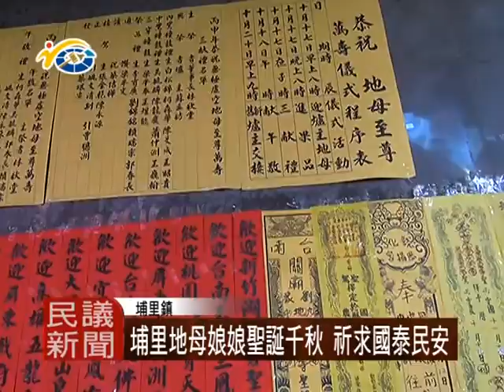1051117 民議新聞 埔里地母娘娘聖誕千秋 祈求國泰民安(議員 吳國昌)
每年農曆的10月18，是埔里天地堂地母娘娘聖誕千秋，來自全國各地的香客會前往朝聖。議員及縣長也特地到廟裡上香祈福。期盼地母娘娘能庇佑國泰民安、風調雨順。